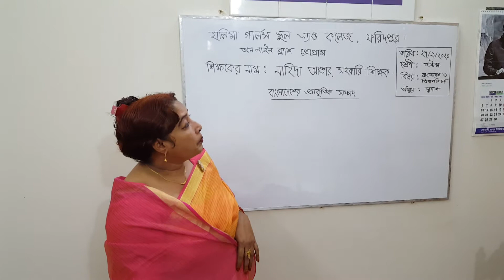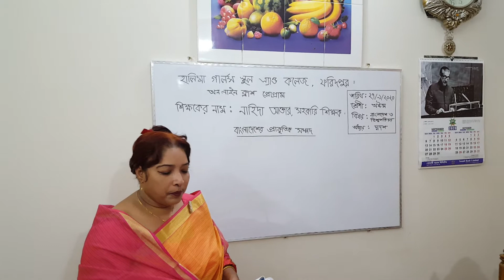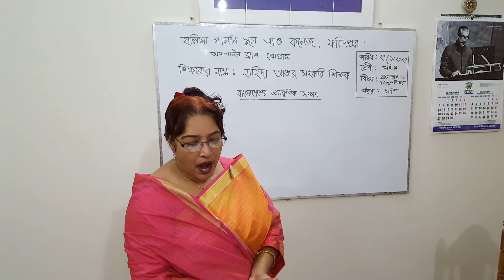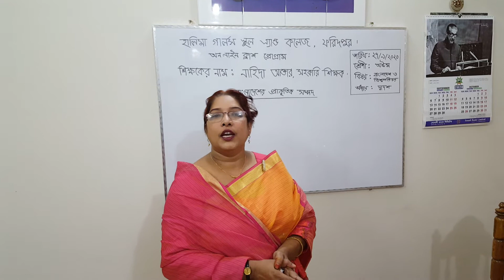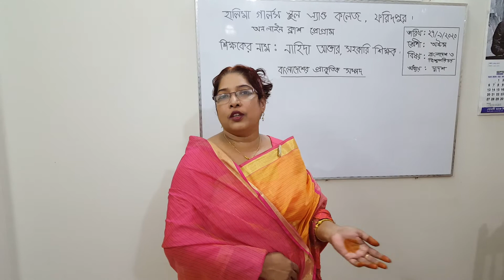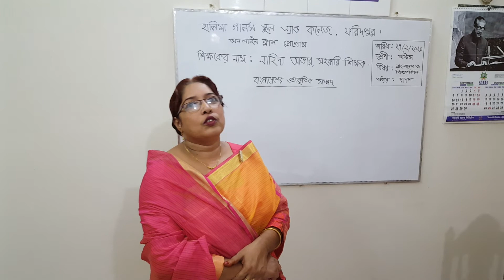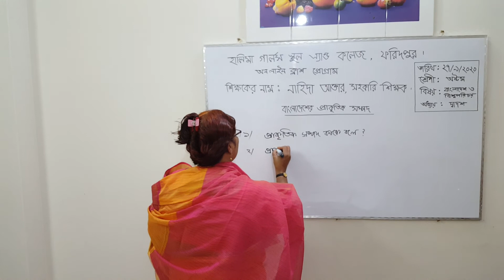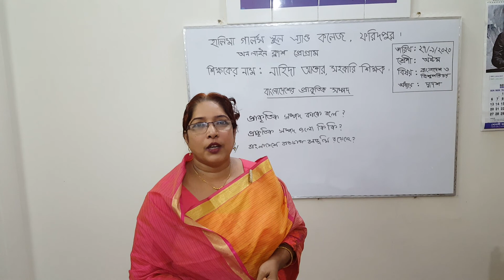Nahida Madam ,Halima Girls' School & College , Faridpur . Class -8 , BD &GI